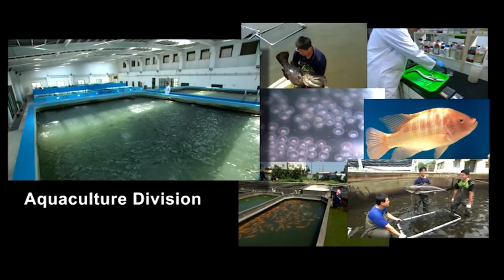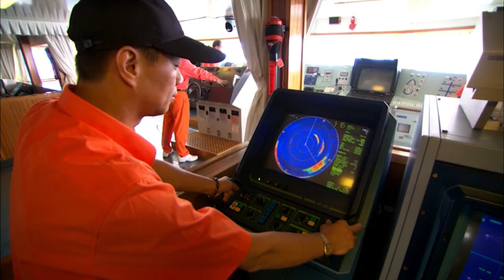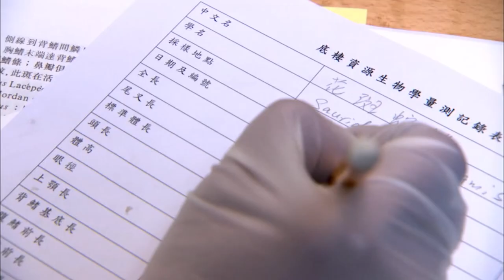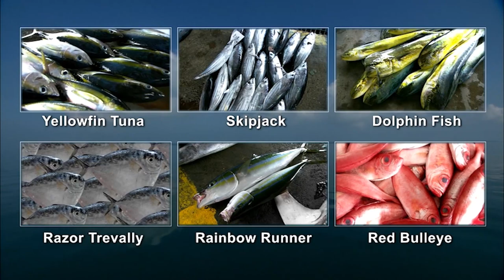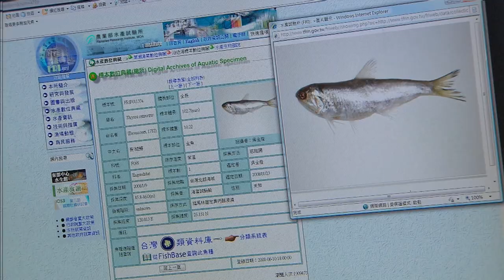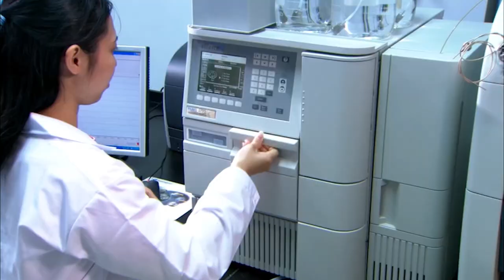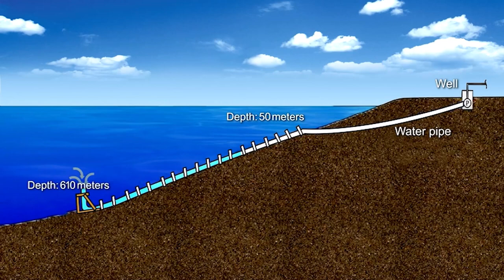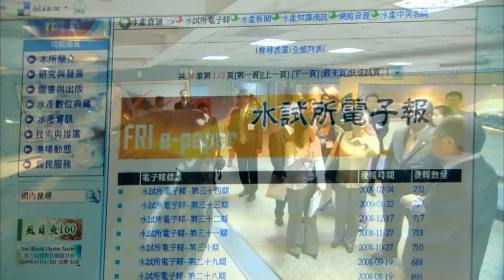Brief Introduction of Fisheries Research Institute